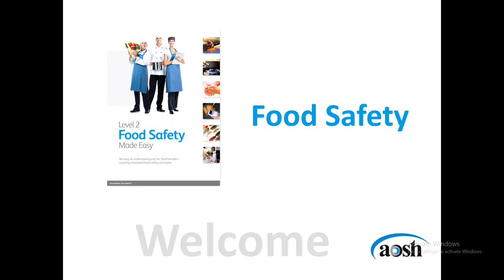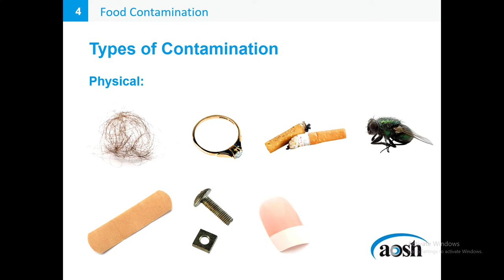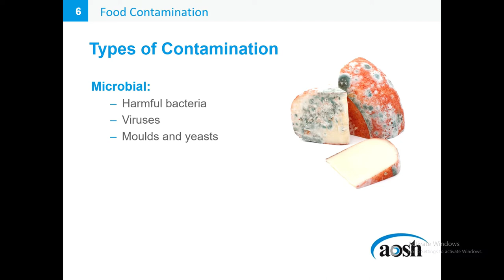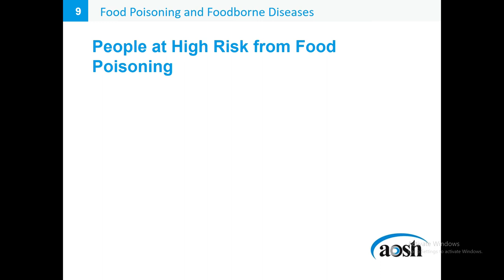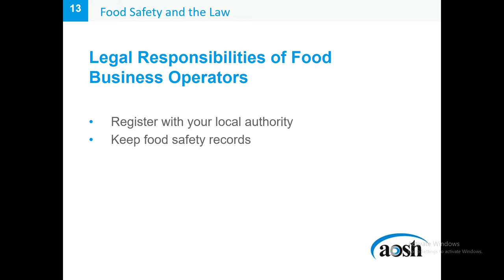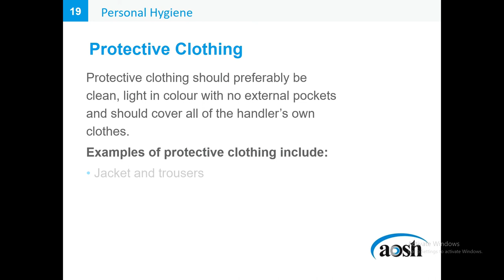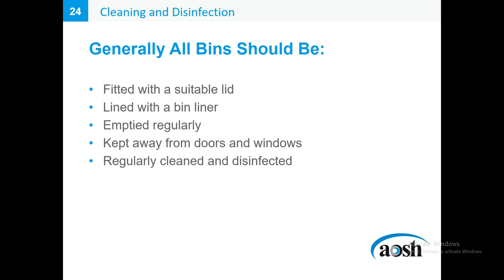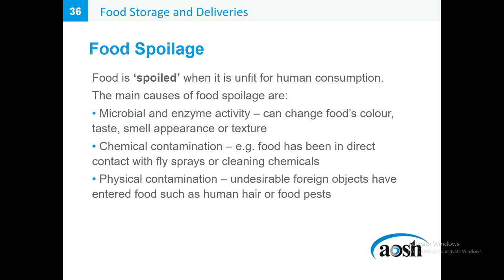Food Safety In Urdu & Hindi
This Short video is about Food Safety | Food Safety|  Bets-global

The main goal of our videos to promote health and safety culture in society and educate our nation.  We have a training center to educate people named Bets global PVT Ltd Lahore.
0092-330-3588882